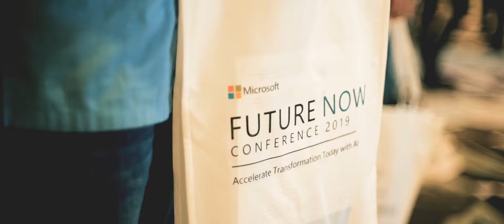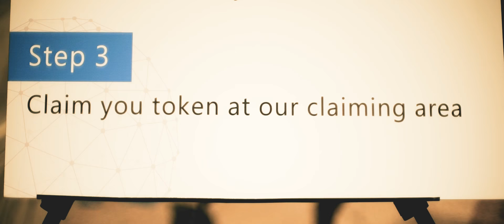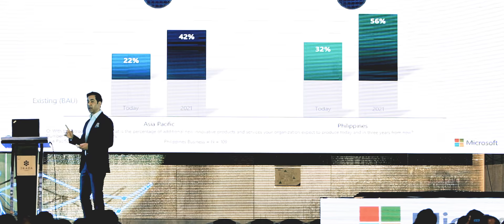Event Highlights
As enterprises undergo digital transformation, many are focused on not just the what but the how. At FUTURE NOW, we explore how business leaders and developers can leverage AI to address the rapidly evolving needs of their customers, employees, vendors and communities.